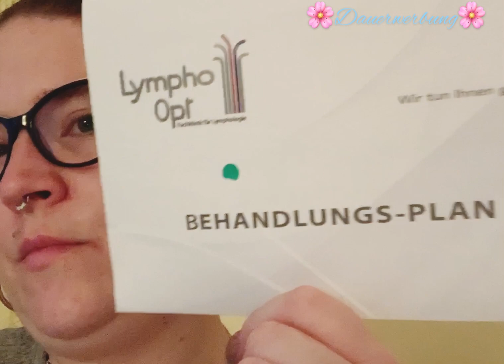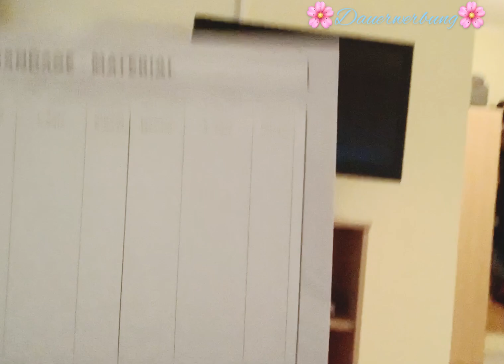Lympho-Opt Reha Woche 1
Wenn ihr fragen habt ab in die Kommis ich antworte gerne 😘. Meine liposuktion bei Herrn Dr. Schingale war 2014 gewesen 🤗👌.